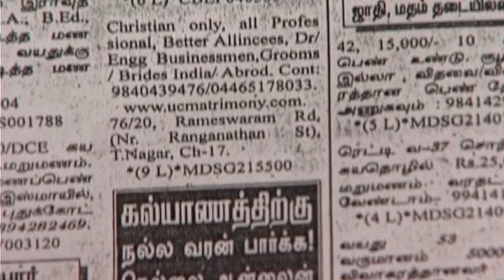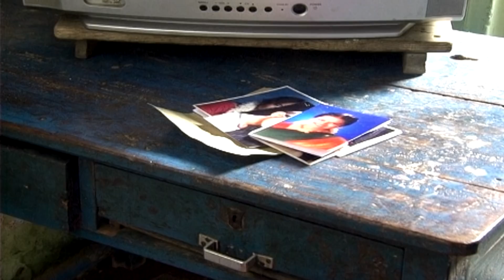Thirumathi Selvam Episode 32, 11/12/2018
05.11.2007 - Thirumathi Selvam premiered on SUN TV
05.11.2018 - Thirumathi Selvam premieres on YouTube.

20 years back, in the first week of November 1998, Vikatan Televistas started their journey with a weekly serial Akshaya on SUN TV, every Thursday at 9 pm. It has been 20 years of entertaining you - our audience. We thank you for your support, love and criticism all these years.